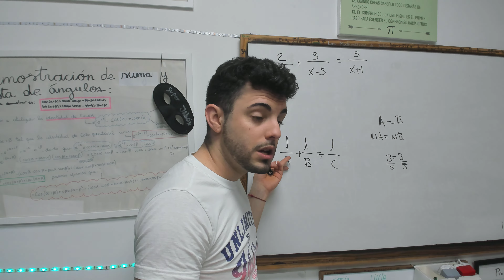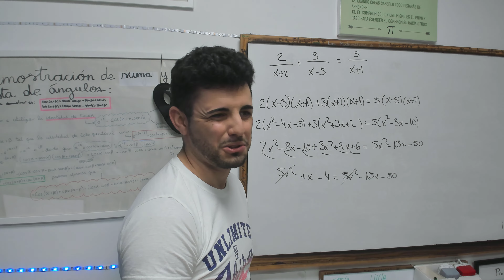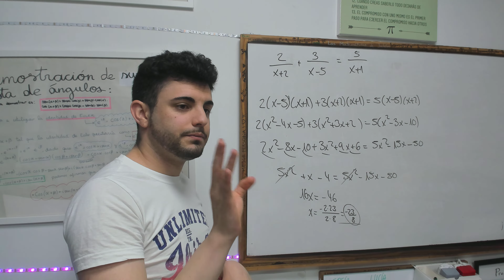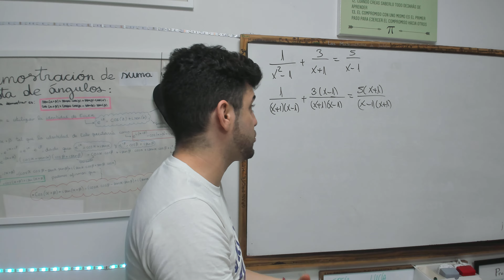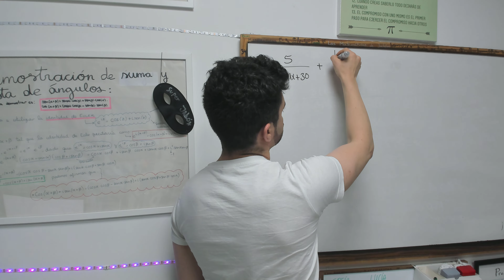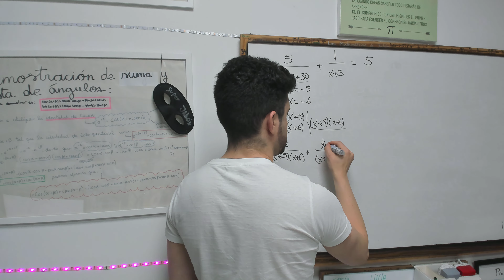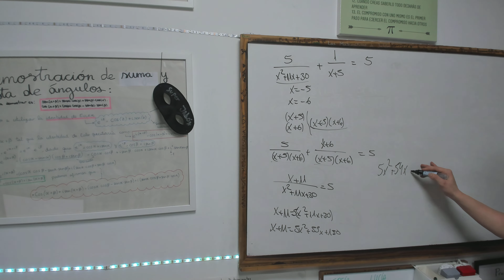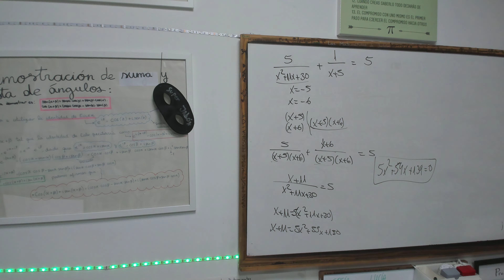👑Ecuación RACIONAL ✅ Ejercicio #09 (CON CABEZA Y SIN MECANIZAR)👑